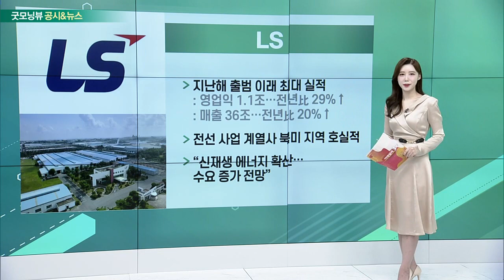삼성전자, 현대모비스, LS, 한국항공우주_공시&뉴스 (20230215)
- 삼성디스플레이로부터 20조원 차입
- 반도체 투자 재원 확보 차원
- 업황 악화… 올해 영업익 감소 우려
- 증권가 “1분기 적자 전환 가능성”

- 1500억원 자사주 매입・소각
- 1주당 4000원 배당 승인 예정
- 미래 모빌리티 투자 확대: 3년간 최대 10조원 투자 계획
- 경기침체 대응… 안전 현금 5조원 확보

- 지난해 출범 이래 최대 실적
- 전선 사업 계열사 북미 지역 호실적
- “신재생에너지 확산… 수요 증가 전망”

- 작년 영업익 1416억… 전년比 143%↑
- 매출 2.7조… 전년比 8.8%↑
- 코로나19 엔데믹… 민간 항공 수요 회복
- 지난해 수주 8.7조… 목표 108% 초과 달성